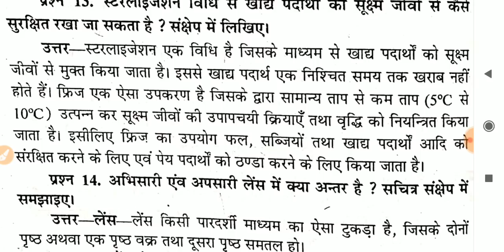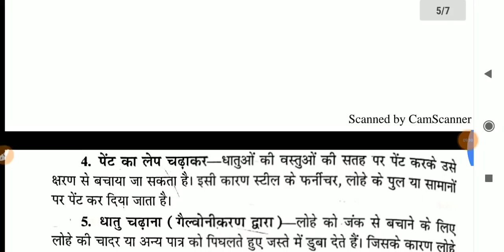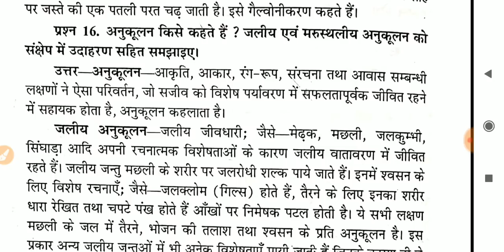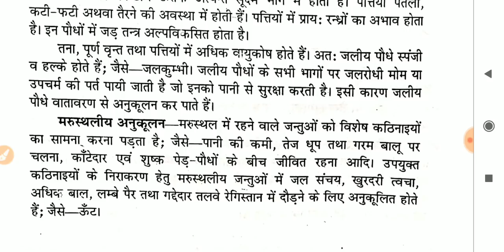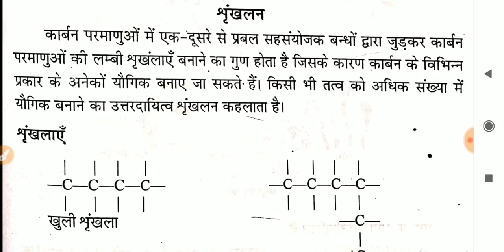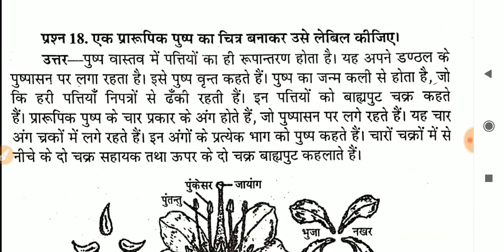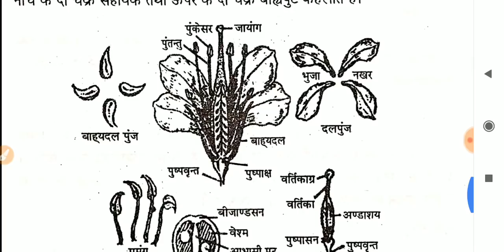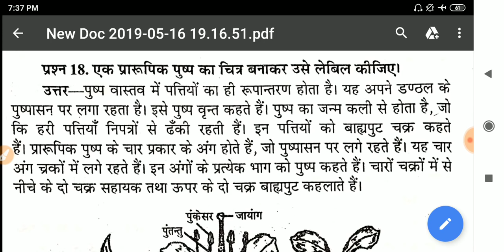भाग 2 : Science Solved Question Paper 2016 |DElEd 3rd Semester